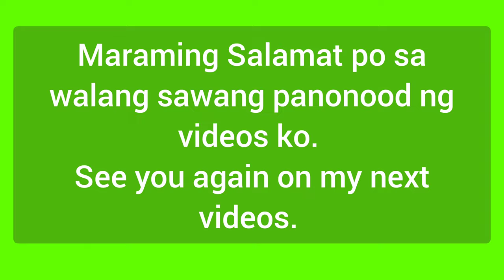Filipina in Germany: Cooking Spaghetti 🍝 Carbonara and Crispy Fish Salmon l BUHAY MAY ASAWA ABROAD